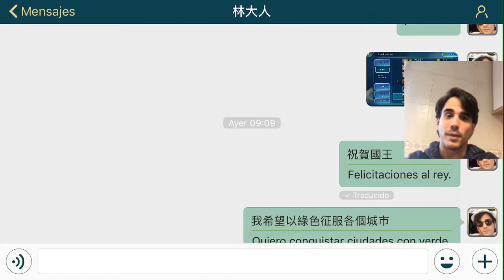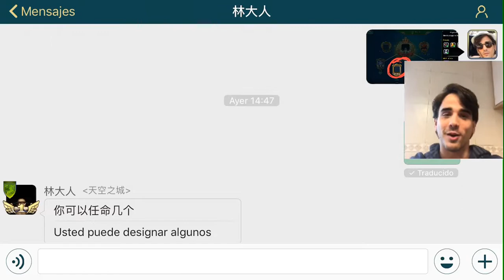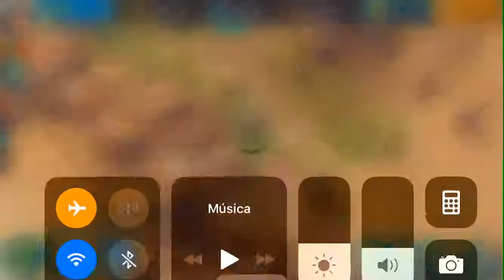Art of Conquest Español . Capítulo 4 . Como hablar con los chinos.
Os cuenta nuevas cosas sobre el servidor 1345 y como es la mejor hablar para hablar con los chinos ( perdonar los problemas técnicos )